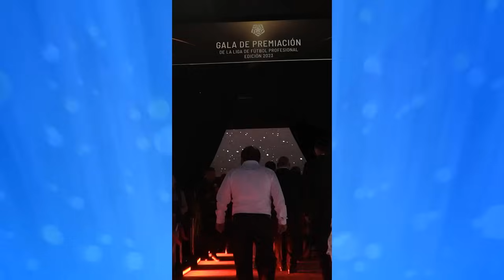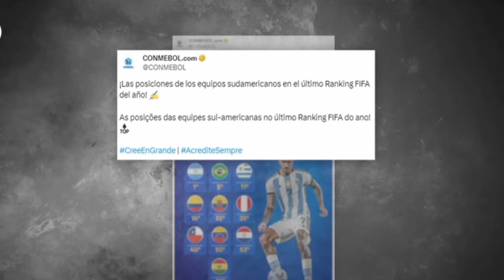SELECCIÓN PERUANA con FUTBOLISTAS EUROPEOS! FOSSATI RENUEVA RUMBO al MUNDIAL 2026